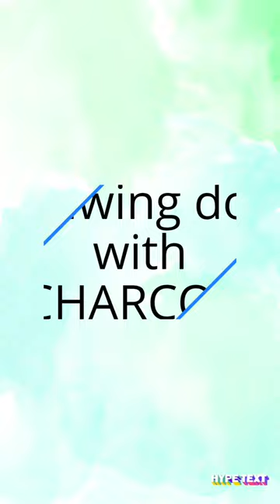Drawing a dog with CHARCOAL pencils (Time Lapse)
Materials used :
pencils - HB graphite and CHARCOAL pencils (Black and white)
Blending materials - makeup brush
Paper - A4 size (Toned paper)